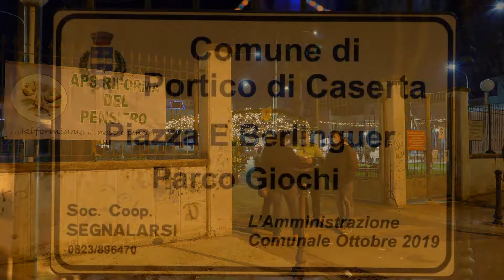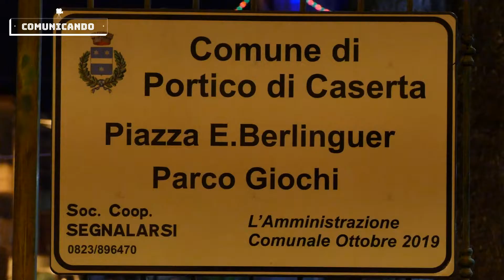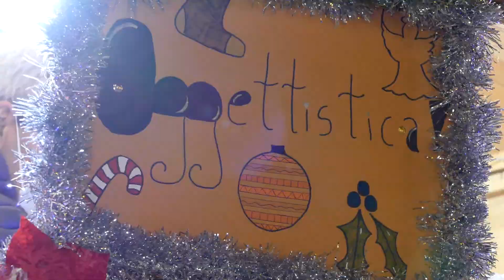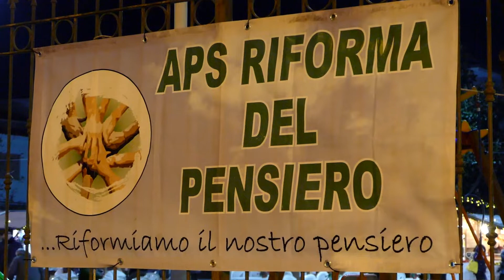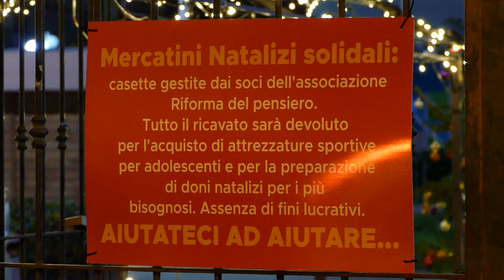🅜🅔🅡🅒🅐🅣🅘🅝🅘 🅝🅐🅣🅐🅛🅘🅩🅘 🅢🅞🅛🅘🅓🅐🅛🅘 - 🅟🅞🅡🅣🅘🅒🅞 🅓🅘 🅒🅐🅢🅔🅡🅣🅐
Servizio di Lucia Grimaldi
Riprese e montaggio di Franco Trifirò